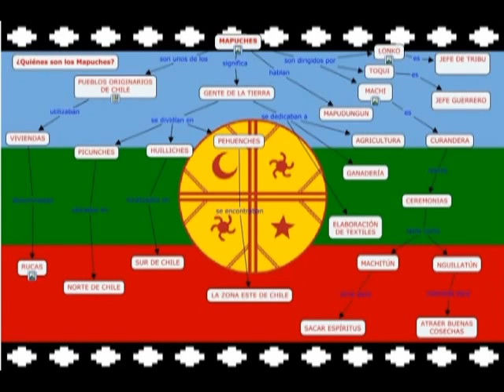Lonconao - Gaston Guzman - Quelentaro